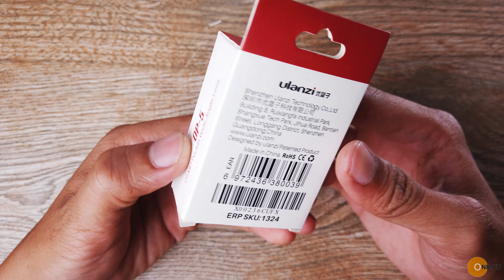Unboxing Ulanzi Wide Angle Lens OP-5 Osmo Pocket - Len góc rộng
Unboxing Ulanzi Wide Angle Lens For Osmo Pocket

Giải pháp cho bạn góc quay osmo pocket rộng hơn
Đánh giá sản phẩm build tốt, chất lượng. Không bị giảm chi tiết hình ảnh nhiều, giá rẻ
Tuy nhiên bị tối 4 góc, và bị méo !